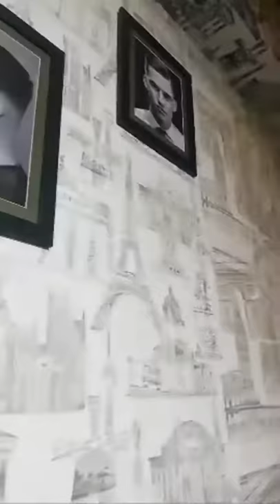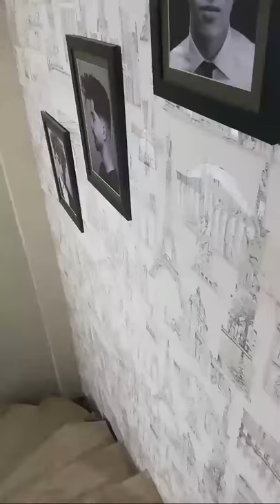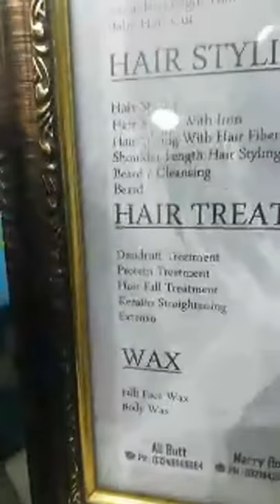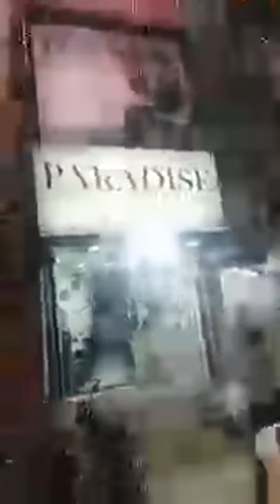Paradise Salon | Marry boy | Sialkot cantt opposite Mall of sialkot